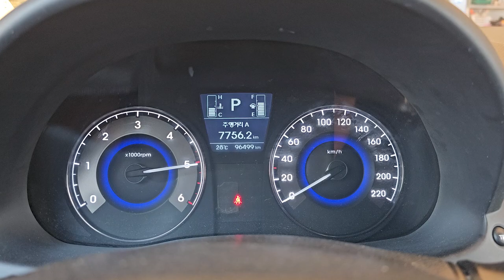2016 Hyundai Accent used car export (GU280436) carwara, 카와라 엑센트 수출